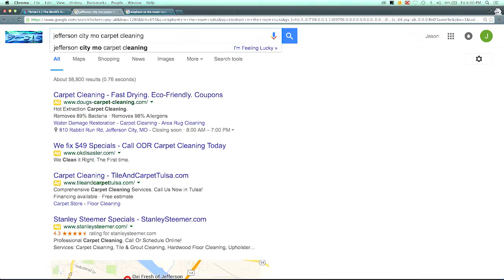Learn how to improve online sales | America’s #1 Business Coach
Are you looking for the world’s best and most affordable business coaching program?
Learn more about the business coaching program created by the former U.S. Small BUsiness Administration Entrepreneur of the Year Clay Clark and that has been featured in Forbes, Fast Company, Bloomberg and countless media outlets:

1. We have the world's best and most affordable business school
2. We have the world's best business podcast
3. We have the world's best and most affordable business coaching program
4. We have the world's best business workshops